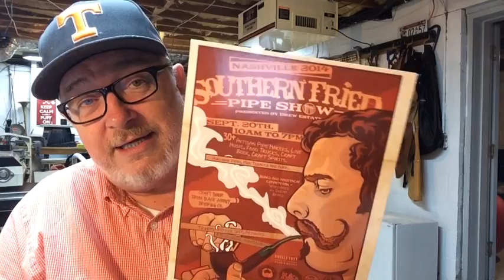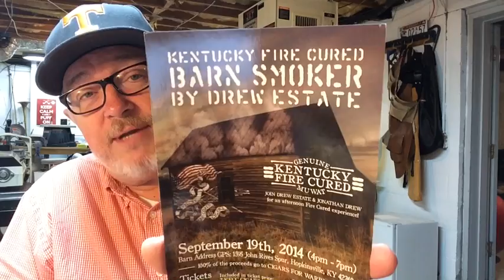Monday uh Tuesday Update